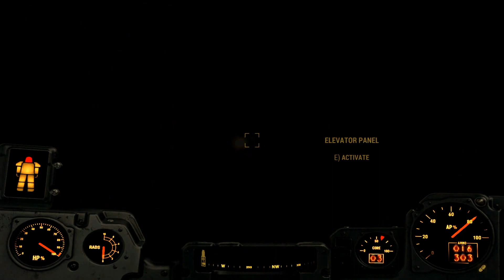FALLOUT 4 (Survival Mode) PISTOLS / MELEE ONLY! Part 28 – KILL KELLOGG!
Welcome to Fallout 4’s Survival Mode! We had found out Kellogg’s base! It’s Fort Hagen. In this video current facility will be visited by our hero, a lot of synths will be scraped and reasonable arguments will be provided to Kellogg in order to explain what it is not nice kidnap a baby and kill this baby’s mother!
In this Fallout 4’s Survival Mode walkthrough gameplay all weapons what I allow to use for myself is pistols and melee weapons! All rifles and heavy weaponry will not be used at any circumstances!

Fallout 4’s survival mode is a gameplay mode in Fallout 4 that was added to the game on April 28, 2016, gets an introducing new aspects of survival into the gameplay that are quite similar to Fallout New Vegas ' Hardcore mode.

At a high level of Fallout 4’s survival mode, the player will be forced to make choices, which is done by bringing more contrasting motivations to the game using two or more systems that push against each other. This results in four major pillars for Survival mode.
1. Strategy: Intensify decisions involving when to get into combat versus when to avoid it, and also make you think more about what gear to take into combat. Then back up those decisions with faster, more brutal fights.
2. Exploration: Slow down the pace of the game and encourage players to explore the nooks and crannies of the world.
3. Resource Management: Balance out items in the world that may be too easy to acquire or horde, giving players more to consider when planning their current loadout.
4. Role Playing: Increase the realism of the world and the issues one might face there.

Fallout 4 is a post-apocalyptic role-playing game developed by Bethesda Game Studios and published by Bethesda Softworks. Fallout 4 is the fifth major installment in the Fallout series, and was released on Microsoft Windows, PlayStation 4, and Xbox One on November 10th, 2015. The player in Fallout 4 is the Sole Survivor of Vault 111, who emerges 210 years to the day and time after the Great War. Prior to this, there is a brief period of gameplay during the pre-War era showing the player living with their spouse and child.

Fallout 4’s setting takes place in Boston, Massachusetts. Famous local landmarks like the Paul Revere Monument, the USS Constitution, as well as the Massachusetts State House with its unique Golden Dome are included in the game world. Other notable present-day locations that make an appearance in the Fallout 4 game are Scollay Square, Bunker Hill memorial, and Fenway Park, which is renamed Diamond City. The events of Fallout 4 occur in 2287; a decade after Fallout 3, and six years after Fallout: New Vegas.